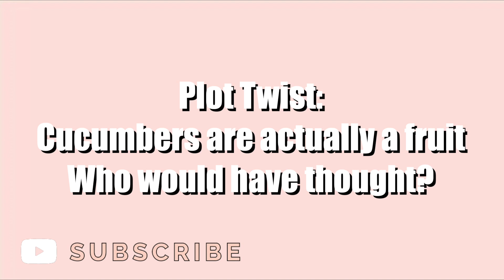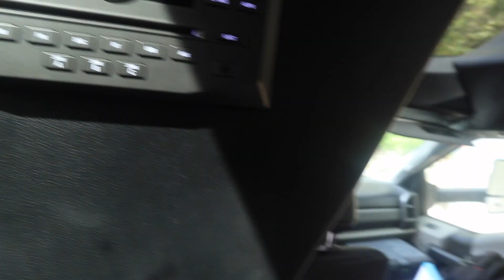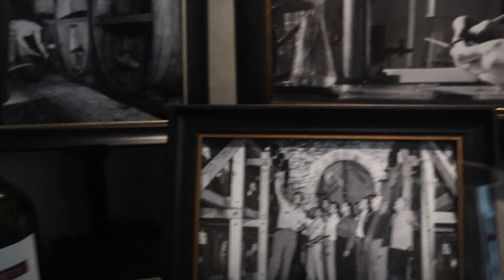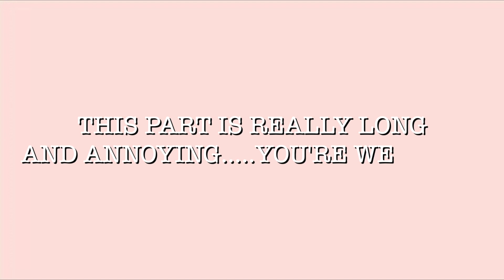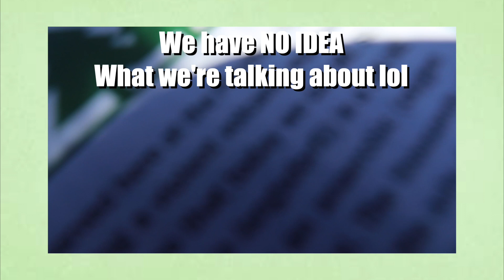YOU WILL NEVER SEE ME HAPPIER THAN THIS...maybe lol|NAPA DAY3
WATCH ME IN HD(1080)
Our last day in Napa... it's been a minute.